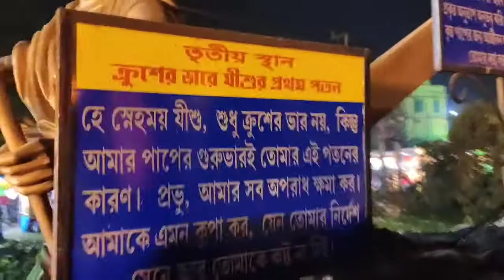Krishnanagar Church in Christmas 2k20🎄🌟 | Christmas in corona time